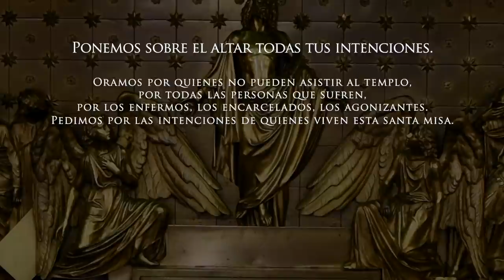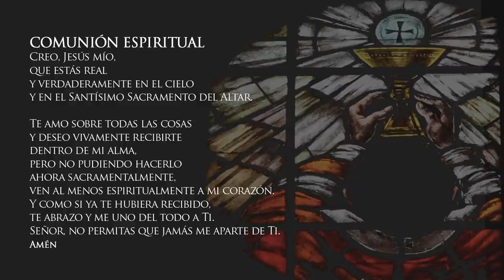✅MISA DE HOY domingo 27 de febrero de 2022, P Efraín Castaño Arboleda Arquidiócesis de Manizales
Vive LA EUCARISTÍA DE HOY domingo 27 de febrero de 2022 P. Efraín Castaño Arboleda. Arquidiócesis de Manizales.

Santa Misa del día de hoy domingo 27 de febrero 2022

EUCARISTÍA VIRTUAL. Vive la misa de hoy domingo 27 de febrero 2022